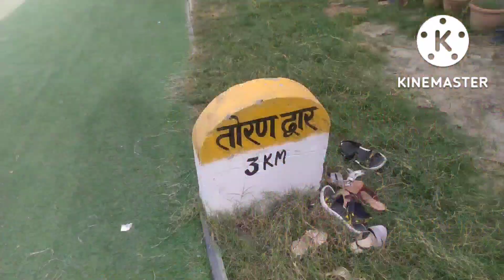Khatushyam Delhi Dham ‼️| IR70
Khatushyam Delhi Dham Temple ⛩️Visit 🙏🙏 ||Alipur Special Vlog ||its Radha ||Khatushyam
its Radha

khatushyam Delhi
khatushyam vlog
khatushyam tample
khatushyam Delhi
kamla nagar delhi
Radha vlog
khatushyam dham
delhi dham
khatushyam alipur
पहला मंदिर दिल्ली के अलीपुर में खाटू श्याम बाबा का | जीटी करनाल रोड
khatu shyam delhi dham mandir
khatu shyam ji
khatu shyam delhi ki kahani
delhi dham khatu shyam mandir live
khatu shyam ji ke bhajan
श्री खाटू श्याम विशाल मंदिर दिल्ली धाम
khatu shyam aarti
delhi dham
khatu shyam delhi dham kahan per hai
khatu shyam delhi dham timing
khatu shyam delhi dham temple
khatu shyam delhi dham kanhaiya mittal